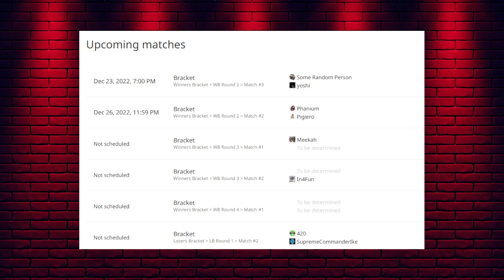Hitman Bingo 2 | LB Round 1 | Crewdy vs linux_penguin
HITMAN 3 bingo match from Hitman Bingo 2. Co-casted by @MandoGB.

LB Round 1 - First to 3 points
First Miami: Lockout (Crewdy's pick), then Miami: Non-Lockout (linux_penguin's pick). In case of a 2-2 tie after 2 maps, Paris: Lockout is played as the decider.

Hosted by Providence, a community dedicated to games, tournaments and a relaxed atmosphere.